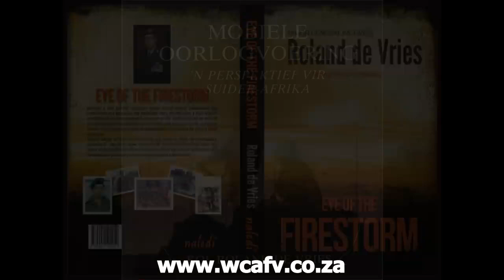Save the Date ~ 30 April 2019, Meet General Roland de Vries - Western Cape Veterans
Western Cape Veterans invite you to:
Meet one of South Africa's most highly decorated and respected Military Generals, Roland de Vries.
Come and listen to his incredible story of 37 years as a military veteran, international expert and consultant on warfare.
Commanding Officer of the well respected 61 Mechanised Battalion, amongst others and a veteran of Operations Protea, Modular and Prone.
Venue:  Parow Bowls Club
              De Grendel Road,
              Parow North,
              Cape Town
Entry:    Free
              Refreshments available